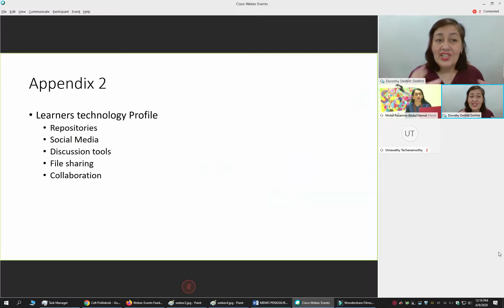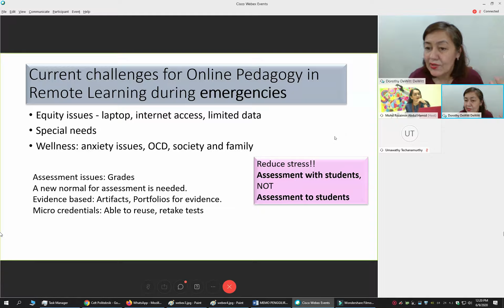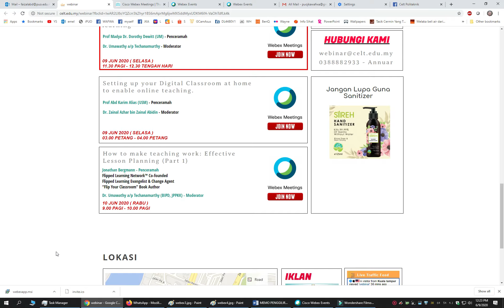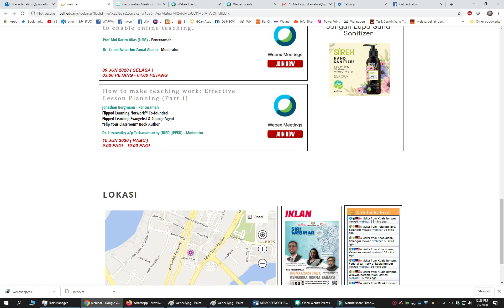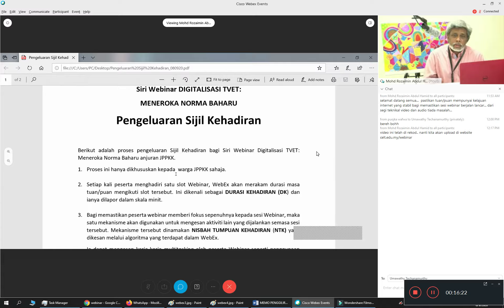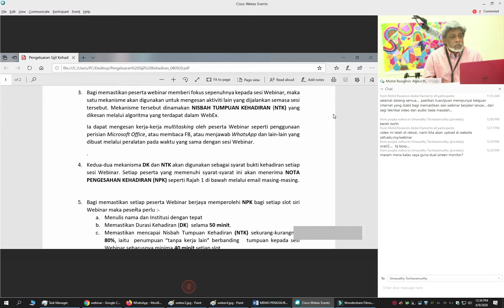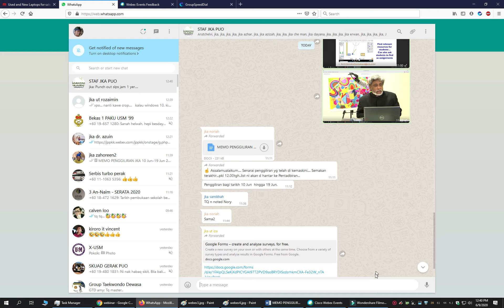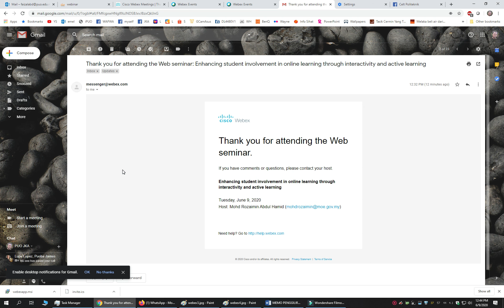Enhancing student involvement in online learning through interactivity and active learning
rakaman ujian semasa live webinar anjuran CELT JPPKK
00:00  by Prof. Madya Dr. Dorothy Dewitt (UM) - Penceramah & Dr. Umawathy a/p Techanamurthy as Moderator
14:23  Dr. Nana explaining pengeluaran Sijil Kehadiran